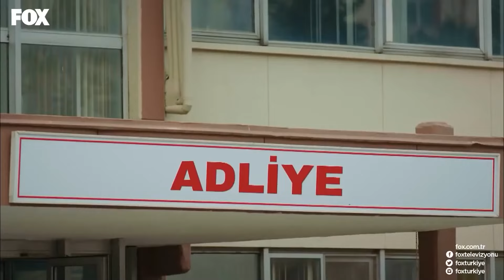لم تتحقق خطط شوله - مسلسل اسمها زهرة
لم تتحقق خطط شوله - لديك الكثير لتقوله

المصبوب
زينب تشامجي
أليكان يوجيسوي
خديجة أصلان
صدى غوفن
إمري كيفيلجيم

البطاقة التعريفية
الإنتاج: NTC ميديا
المنتج: محمد يغيت ألب
المخرج: تانر أكفاردار
سيناريو: بكير باران صدقي و مراد أمير إيرين و رانا ماماتليأوغلو
الصنف: دراما